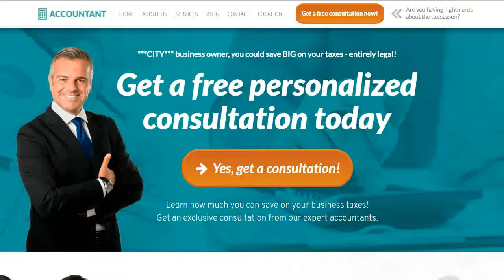Does Your Accounting Firm or Tax Firm Need a Lead Generating Website?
Here's an example of what we can do for you.

Prices start at $1,500